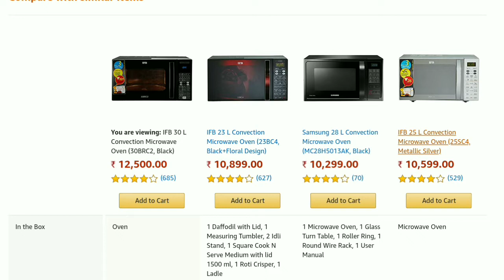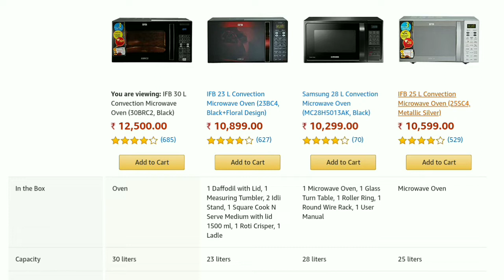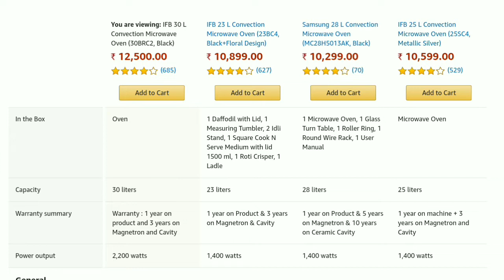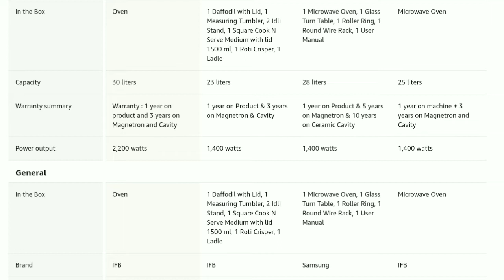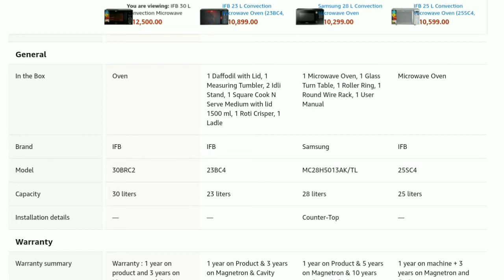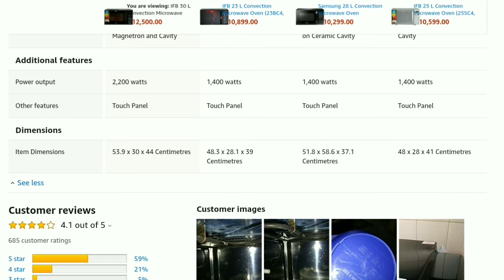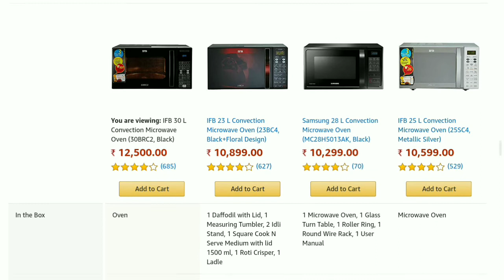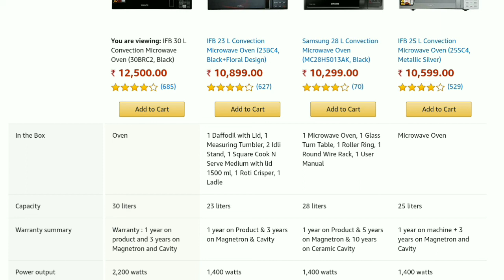Comparison Video : Top 4 Microwave Ovens | Capacity 30 L vs 28 L vs 25 L vs 23 L | Reviews in Hindi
Buying LINK

IFB 30 L Convection Microwave Oven (30BRC2, Black)

IFB 23 L Convection Microwave Oven (23BC4, Black+Floral Design)

Samsung 28 L Convection Microwave Oven (MC28H5013AK, Black)

IFB 25 L Convection Microwave Oven (25SC4, Metallic Silver)

Details-

Auto Cook Settings

Helps change your auto cook settings without having to cancel them. 101 standard menus.

Rotisserie

Makes preparing delicious, evenly crispy and browned meat dishes easy, especially useful when cooking poultry.

Fermentation

Ferment at your leisure - dough/batter/milk products.

Disinfect

Complete germ care - sterilise baby bottles and other vital utensils in minutes.

Steam Clean

Free your microwave from grease in a matter of minutes using steam. Ideal cleaning after a greasy Indian meal.

Multi-Stage Cooking

Auto-set to cook in different styles. Stores 3 types of cooking cycles in its memory.

Combination Cooking Power Grill and Combi Tech

Blends the magic of the microwave and grill modes to cook and brown delicious meals.

Keep Warm

Keep the temperature of your food constant without overcooking worries. Use this low pulse up to 90 minutes.

Express Cooking

Cooking fast forwarded! Set the weight and just press the buttons.

Power Save

A variable power and bill saving feature that offers pre-set choices depending on your menu.

Weight + Speed Defrost

Enter the weight of the food item you wish to defrost and you're good to go! Save time too!

Childlock

Essential if you have kids! This safety lock prevents microwave accidents when you've got children around.

Delay Start

Advance programming helps beat the clock. Your meal is ready at the right time, anytime!